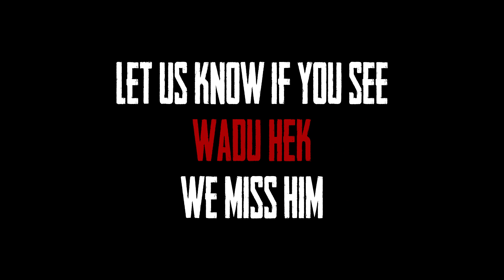We Met WADU HEK In PUBG LITE & this is What Happened!!! 😂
We met WADU HEK in PUBG LITE. We killed him a couple of time and finally, we met him face to face. But in the end, it did not go well for him!

💵BKash (Available in Bangladesh): 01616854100

👉GUIDE To Best In-Depth Graphics Settings To Spot Enemies Easily - For All Laptop & PC |  PUBG PC Lite:

👉GUIDE: Proper Way To Adjust & Setup Sensitivity - Same Mouse Sensitivity In All Games | PUBG PC Lite:

⏩⏩⏩⏩⏩⏩⏩⏩⏩⏩⏩⏩⏩⏭SOCIAL MEDIA⏮⏪⏪⏪⏪⏪⏪⏪⏪⏪⏪⏪⏪⏪

⏩⏩⏩⏩⏩⏩⏩⏩⏩⏩⏩⏩⏩⏩⏭MY SPECS⏮⏪⏪⏪⏪⏪⏪⏪⏪⏪⏪⏪⏪⏪⏪
GPU: Nvidia GTX 1660 Ti 6GB DDR6
CPU: Intel(R) Core(TM) i5-6500 CPU @ 3.20GHz
Memory: 8 GB Corsair RAM X 2
MOBO: GA-B150M-D3H (rev. 1.0)
Current resolution: 1280 x 720, 60Hz
⏩⏩⏩⏩⏩⏩⏩⏩⏩⏩⏩⏩⏩⏩⏭MY SPECS⏮⏪⏪⏪⏪⏪⏪⏪⏪⏪⏪⏪⏪⏪⏪

⏩⏩⏩⏩⏩⏩⏩⏩⏩⏩⏩⏩⏩⏩⏩⏭Credits⏮⏪⏪⏪⏪⏪⏪⏪⏪⏪⏪⏪⏪⏪⏪
⏩⏩⏩⏩⏩⏩⏩⏩⏩⏩⏩⏩⏩⏩⏩⏭Credits⏮⏪⏪⏪⏪⏪⏪⏪⏪⏪⏪